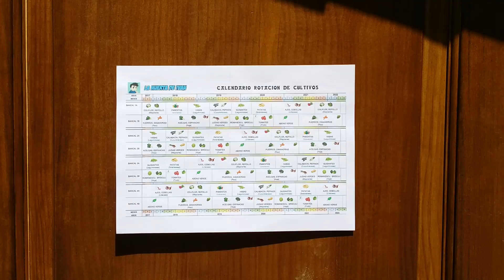El Huerto Urbano de Manu | MolaMiHuerto | La Huerta de Ivan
Hoy Manu nos enseña su huerto urbano, participando en nuestra sección MolaMiHuerto. Quiero destacar el orden que tiene en su huerto y lo bien que sigue la rotación de cultivos, algo de vital importancia para que un huerto en bancales cerámicos sea mucho más productivo.

Si quieres apoyar al canal y ayudarme a mejorar puedes donar